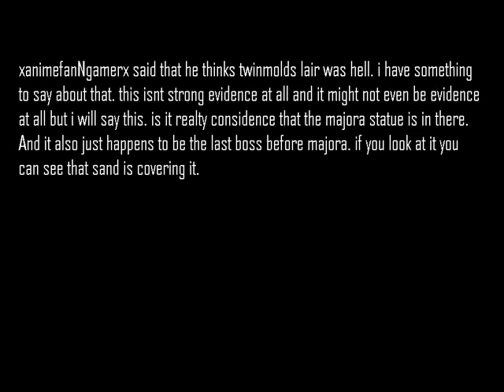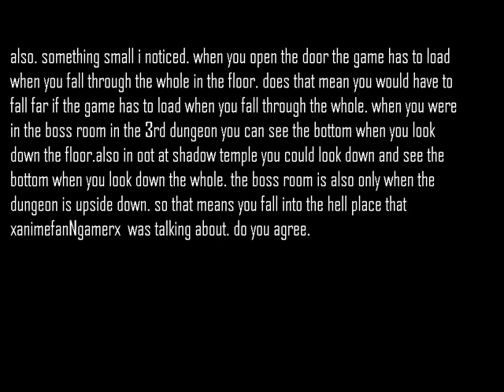majoras mask theory conclusion explained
these are just details from xanimefanNgamerx,s video majoras mask conclusion. please watch his video before watching or you wont understand it. these are not huge details they are just small things thst he didnt mention